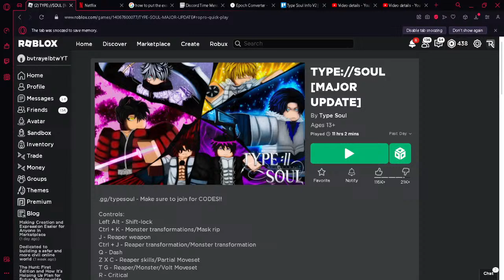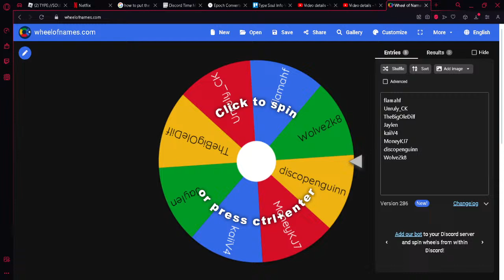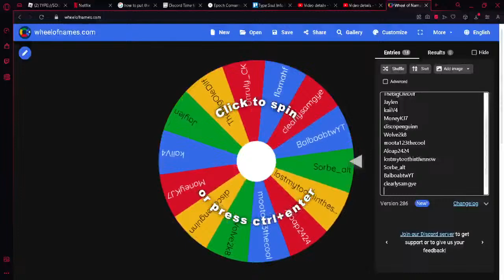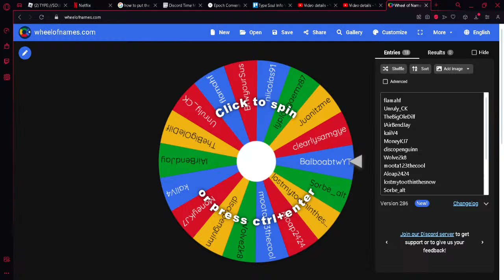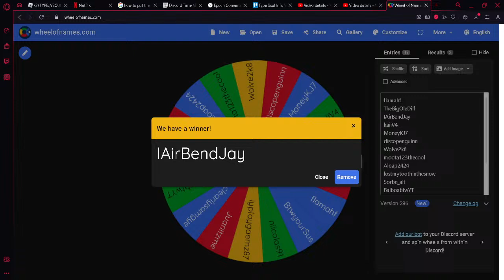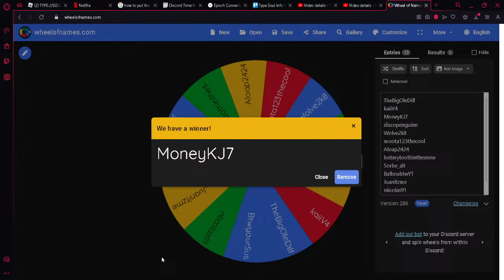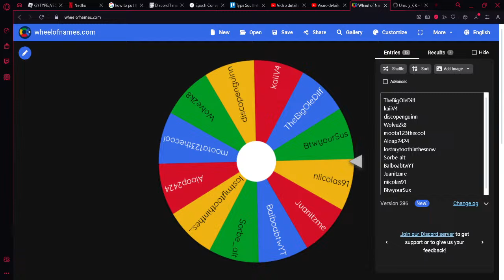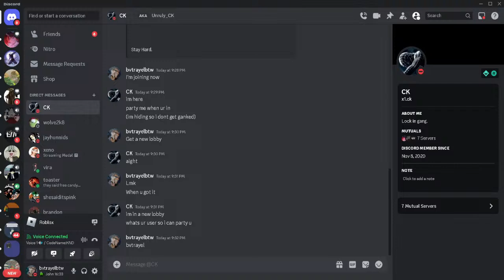TYPE SOUL GRIND PARTY + TRUE HOGYOKU AND ESSENCE GIVEAWAY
- - RANDOM TAGS - -